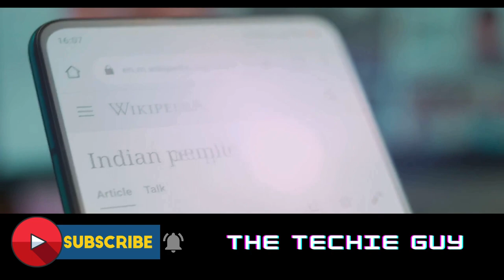Technology Behind the Security of Ram Mandir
Explore the fascinating world of the "Ram Mandir Technology Behind" in this in-depth video. Uncover the intricacies and cutting-edge techniques involved in the construction of the iconic Ram Mandir.

Dive into the heart of this engineering marvel as we unravel the innovative technologies that provide support to the Ram Mandir. From architectural wonders to state-of-the-art construction methods, discover the secrets that make this spiritual landmark a true technological masterpiece.

- Architectural Brilliance: Delve into the awe-inspiring designs that define the Ram Mandir's majestic structure.
- Advanced Construction Techniques: Learn about the high-tech methods employed to ensure precision and durability during the building process.
- Symbolism in Technology: Understand how technology was seamlessly integrated to honor the spiritual significance of Ram Mandir.

If you found this exploration into the "Technology Behind the Security of Ram Mandir" intriguing, don't forget to give it a thumbs up, subscribe for more insightful content, and share it with fellow enthusiasts. Your support fuels our commitment to bringing you more engaging videos.